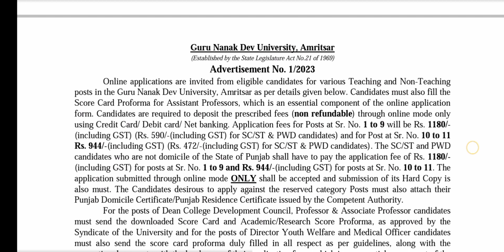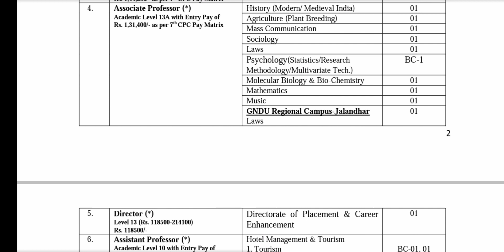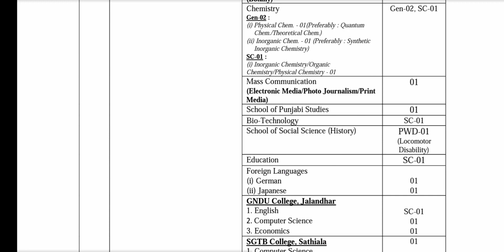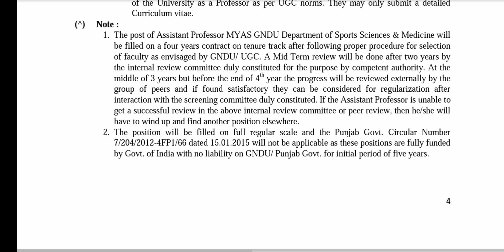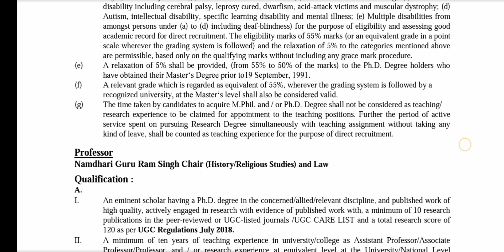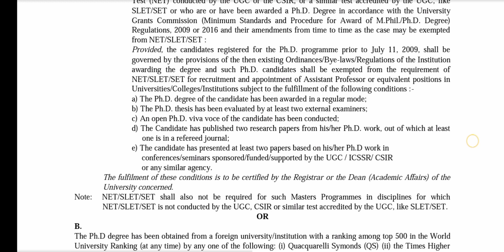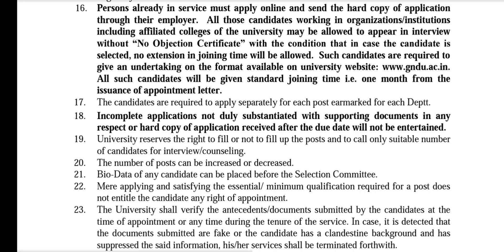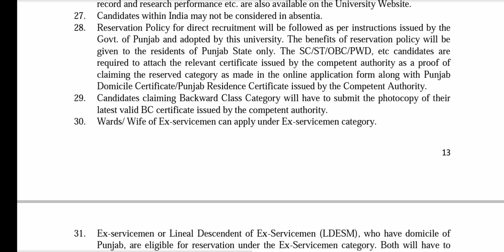GNDU University Amritsar New Recruitment 2023 || Gndu Job Vacancies 2023 || Gndu New Vacancy 2023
✓ Gndu Admission
✓ Gndu Datesheet
✓ Gndu Exams
✓ Gndu Results
✓ Gndu News
✓ Gndu Notification